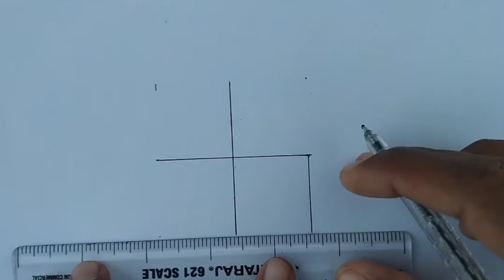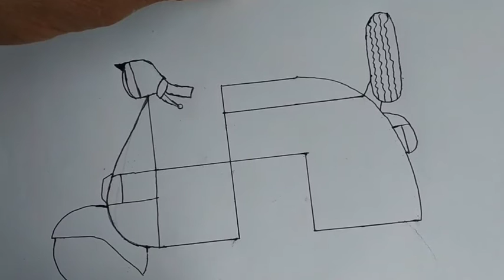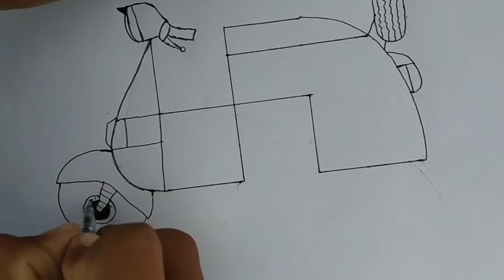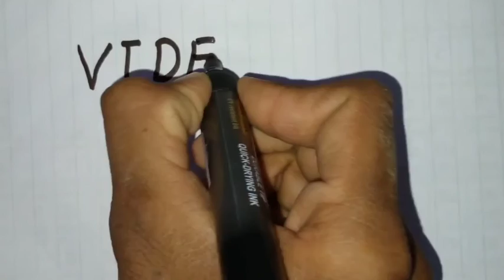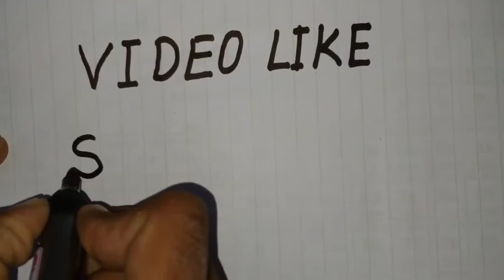स्वास्तिक से बनाइए स्कूटर का ड्रॉइंग। Easy Drawing